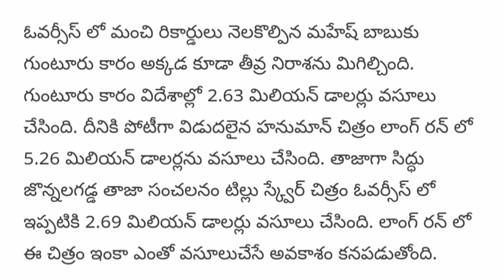Mahesh Babu's Key Shock Is" DJ Tillu.".😳 | Siddu Jonnalagadda